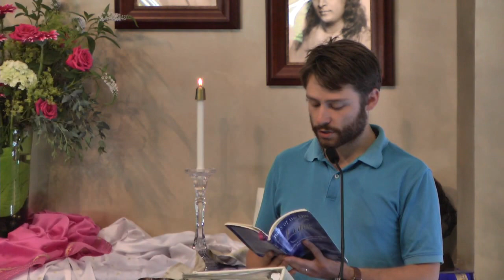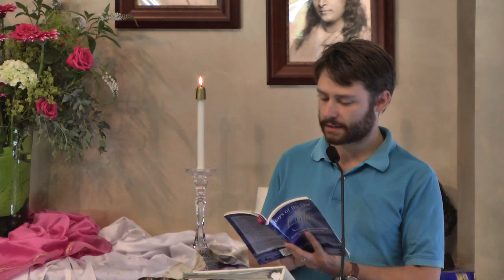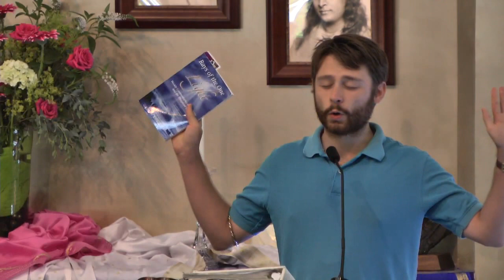The Redeeming Light 6.26.16 Nayaswamis Jyotish and Devi Novak